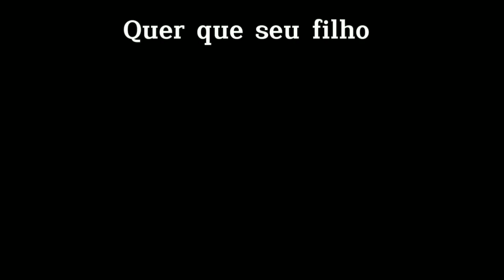RESOLUÇÃO DE PROVA DA OBR - NÍVEL 0 - 2023 - QUESTÃO 9 (OLIMPÍADAS BRASILEIRA DE ROBÓTICA)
Resolução da questão 9 da prova da OBR de 2023 (Olimpíadas Brasileira de Robótica). Nível 0. 1º ano do Ensino Fundamental.